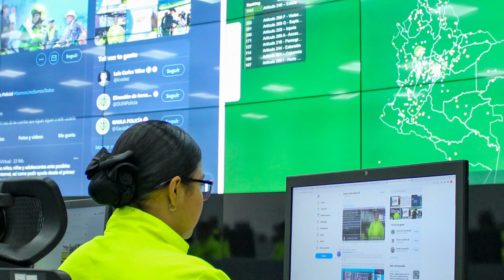2.500 policías garantizarán seguridad en final del fútbol colombiano en Bogotá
De igual forma, las autoridades dispusieron de toda la capacidad logística, tecnológica y de talento humano, para asegurar la tranquilidad de los hinchas.